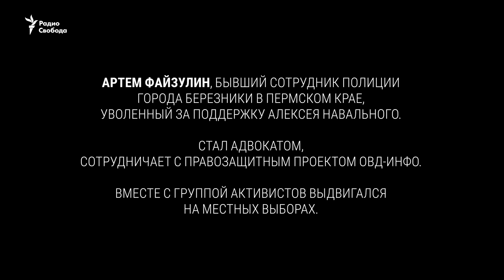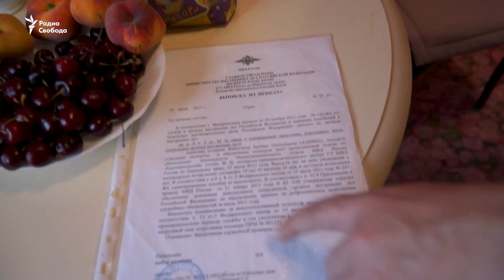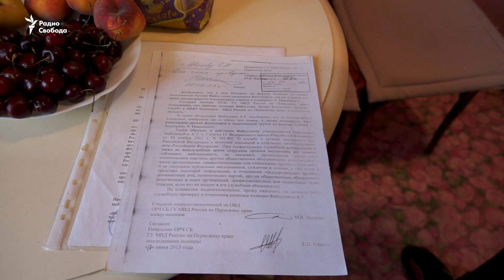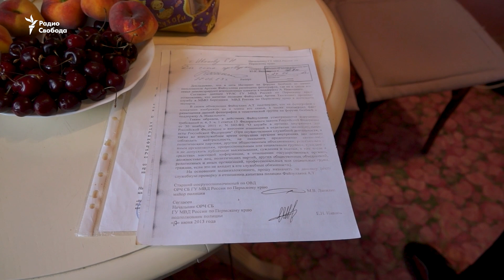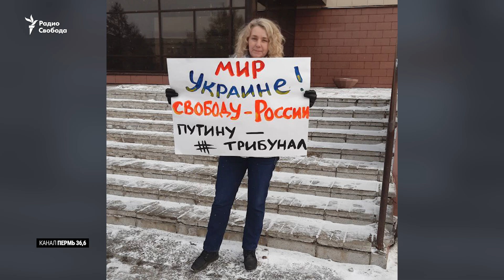Адвокат из Березников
Артем Файзулин работал сотрудником полиции города Березники в Пермском крае. Его уволили за поддержку оппозиционного политика Алексея Навального. Файзулин стал адвокатом, начал сотрудничать с правозащитным проектом ОВД-Инфо. Вместе с группой активистов выдвигался на местных выборах, правда, безуспешно.

Березники, родной город Файзулина, – крупный промышленный центр, место соляных месторождений, которые разрабатывает, в частности, компания “Уралкалий”, ведущий мировой производитель удобрений.

С 2000-х годов в городе начали образовываться провалы грунта, из-за опасности разрушения домов из некоторых районов начали отселять людей. Файзулин, среди прочего, оказывает юридическую помощь людям, которых переселяют власти.

Артем Файзулин – в фильме “Адвокат из Березников” документального проекта “Признаки жизни”.

Российская жизнь как она есть - без прикрас, комментариев за кадром или корреспондентов в кадре. Вы - наедине с жителями страны, их  бытом и рассказами - в документальном проекте "Признаки жизни".